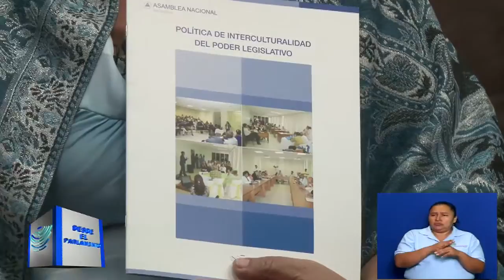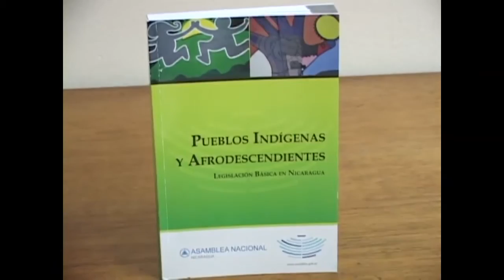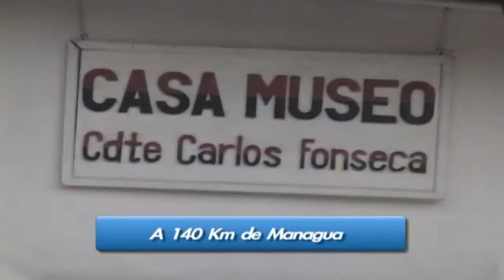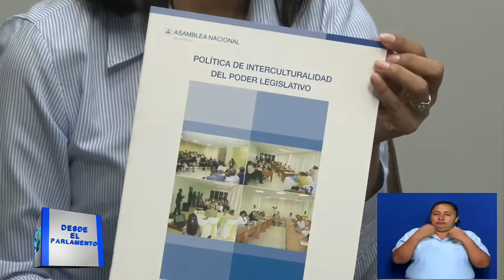Programa Desde el Parlamento 4 de febrero 2016.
Periodista: Lic. Susana Pérez Villalta

Invitadas: Diputada Loria Raquel Dixon, Presidenta Comisión de Asuntos de Pueblos Originarios, Afrodescendientes  y Regímenes Autonómicos

Diputada Evelyn Aburto, Vice-presidenta Comisión de Asuntos de Pueblos Originarios, Afrodescendientes y Regímenes Autonómicos

Tema: LABOR 2015 Y PROYECCIONES 2016; Comisión de Asuntos de Pueblos Originarios, Afrodescendientes y Regímenes Autonómicos de la Asamblea Nacional de Nicaragua.